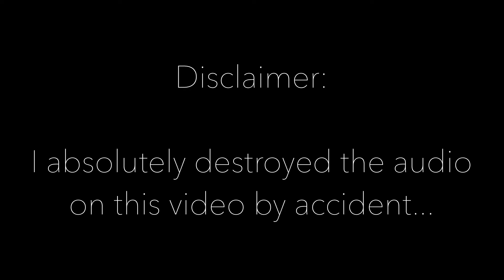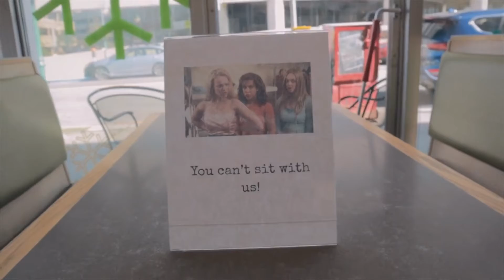Alaska ATV Glacier Adventure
Takes a truly wise soul to think swimming in a freezing cold Alaskan Glacier is a good idea, right?

We booked this trip Through Alaska Backcountry Adventure Tours and had an absolute blast!